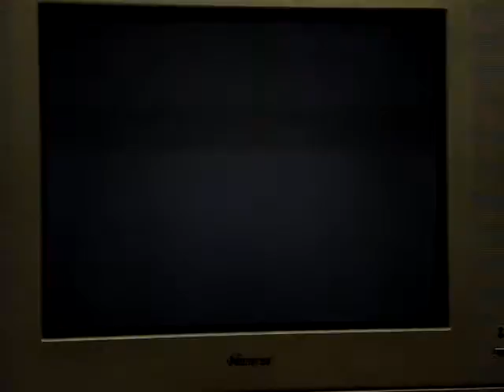Lets Play Oblivion - Part 11 - Really Short!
Sorry bout the short episode guys, my girlfriend texted me andd my next vid was too long to merge these two